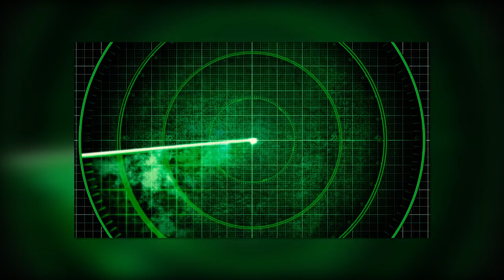22 stycznia 2019(4)